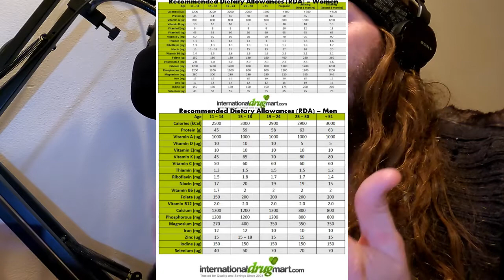Intro to Seasonal Eating and your Ancestral Diet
An introduction to the philosophy and sources on the diets of our ancestors and eating foods that are in season.